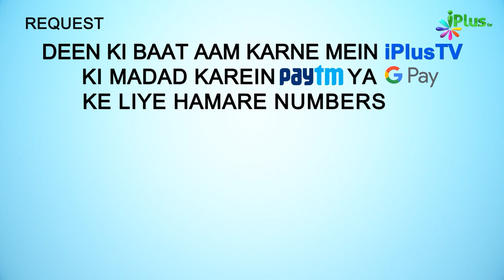Surat Ul Fatiha Padhne Bichchu Ka Zahar Door Ho Gaya | 5 Minute Ka Madarsa 485 | Sk Arshad Hussain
Surat Ul Fatiha Padhne Bichchu Ka Zahar Door Ho Gaya | 5 Minute Ka Madarsa 485 | Shaikh Arshad Hussain Mohammadi | iPlus TV

UPI : donateilm@icici